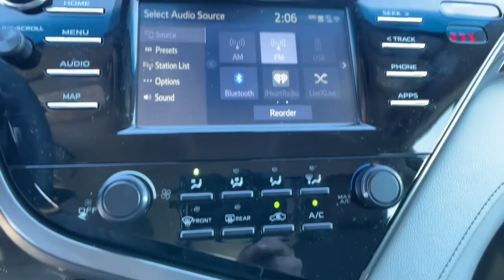2019 Toyota Camry Spartanburg, Greenville, Greer, Simpsonville, Boiling Springs V12113B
Celestial Silver Metallic Used 2019 Toyota Camry available in 2671 Reidville Road, Spartanburg, South Carolina at Vic Bailey Volkswagen. Servicing the Spartanburg, Greenville, Greer, Simpsonville Boiling Springs, SC area.

CLEAN CARFAX!!! LOCAL TRADE!!! BACK UP CAMERA!! BLUETOOTH!!!